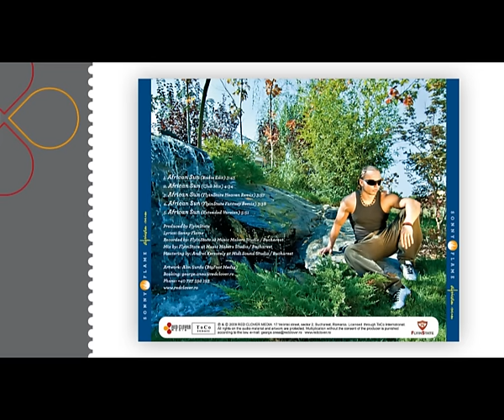Sonny Flame - African Sun (Extended Version)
Produced by FlyinState
Lyrics by Sonny Flame

chorus:
What's happening now, why don't you come around?(please come around, yeah)
Your body's knocking me down,
oh it's knocking me down (uhhh)
And let me tell you baby:
Better know you're the one,
the sweetest, lakka no other lady
Just sing it no na na na na na na na,
and sing it no na na na na na yeah

verse 1:
Show yuh moves an role up yuh booty,
feel dis song, get ready fi bon di place
I'm sure yuh know whatcha doin',
queen a di night, let's have some fun!
Sweet gal, don't ax mi no question, move on!
I won't let yuh stop at all
unda the light a di african sun

Verse 2:
Wine an go dong yuh numba one(a), bounce!
wha' dat wha' dat, yuh a di stunner
Deh pon mi mind, deh pon mi soul(a),
bring di light inna dis like di thunder!
Pick it up, mi no wann' a lazy gal(a),
gimme di best dagga, mi lov pon di wall(a)
Cyan get enough you a di one,
hotter than di african sun

Internationally licensed through ToCo International